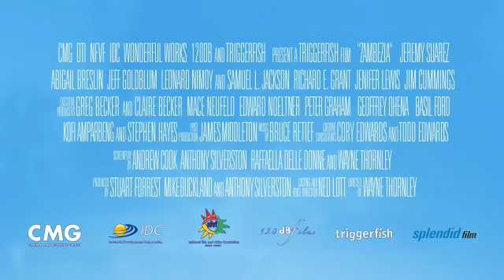Zambezia - In jedem steckt ein kleiner Held - Trailer Deutsch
Zambezia - In jedem steckt ein kleiner Held

Willkommen in Zambezia -- dem fantastischen Vogelparadies in Afrika! Vor der überwältigenden Kulisse des Zambezi River Valley erzählt „Zambezia" die Geschichte über den Mut eines Einzelnen und die Stärke einer großen Gemeinschaft. Mit seinen farbenfrohen Bildern, den detailverliebten, einzigartigen Charakteren und den rhythmischen Trommeln Afrikas ist „Zambezia" ein wunderschöner Filmspaß für die ganze Familie!

Der kleine Falke Kai lebt beschützt durch seinen Vater in der Ödnis Afrikas. Doch Kai ist jung und möchte nichts lieber, als aufregende Abenteuer erleben. Als er von der sagenhaften Stadt Zambezia erfährt, die am Rande eines majestätischen Wasserfalls tief im Herzen Afrikas liegt, gibt es für den Falken kein Halten mehr. Gegen den Willen seines Vaters macht Kai sich auf den Weg, um sich den heldenhaften Hurricane-Fliegern anzuschließen, die für die Sicherheit Zambezias sorgen und zu den besten Fliegern
Afrikas zählen. Sein Vater macht sich große Sorgen und folgt seinem Sohn, wird bei seiner Suche jedoch von Zambezias Erzfeind Budzo, einer intriganten Leguanechse, gefangen genommen. Zusammen mit den hinterlistigen, aber leicht vertrottelten Geiern plant Budzo Zambezia anzugreifen. Der kleine Kai muss sich der Gefahr stellen und beweisen, dass er nicht nur ein Mitglied der Hurricane-Flieger ist, sondern vielmehr ein Mitglied der großen Vogelfamilie Zambezias, die es nur gemeinsam schaffen kann, Budzos bösen Plan zu vereiteln.